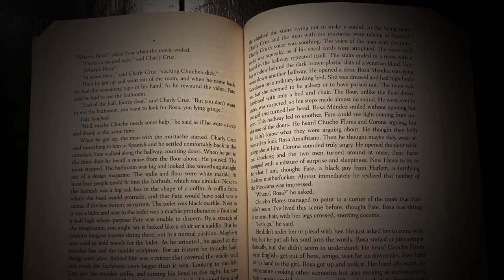Book Review - The Thief by Fuminori Nakamura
Review of Fuminori Nakamura's The Thief translated from the Japanese by Satoko Izumo & Stephen Coates and published by Soho Press.

Intro Music by Pothos Traxx, "The Man from Red and White" from Album Natural Living.

Reviewing translated literary fiction